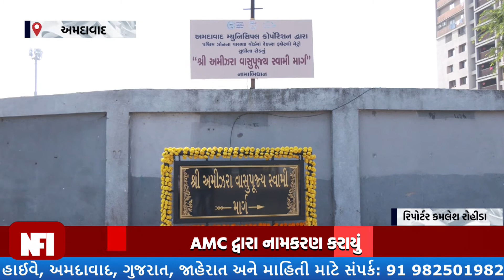અમદાવાદ: વાસણામાં રેઇન્સ ફલેટથી મેટ્રો સુધીના રોડનું નામકરણ કરાયું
Top Headlines
News Flash
Also check out ✅ our official Divya Bharat News site: